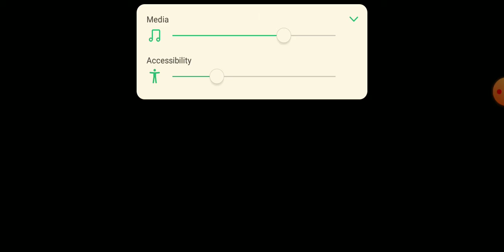العاب طبخ🐇 مطعم العاب طبخ جميلة. Cooking World Restaurant Game Level.2-3)